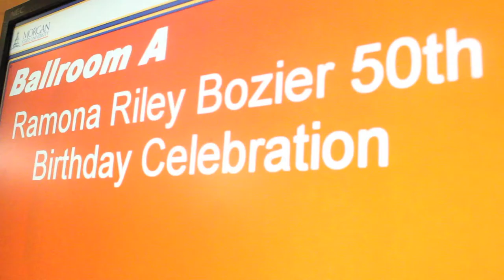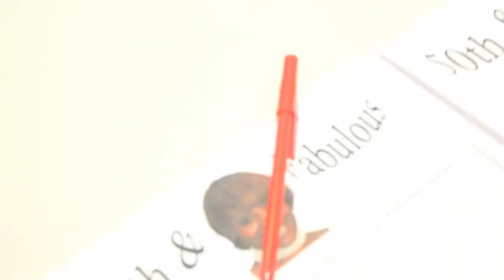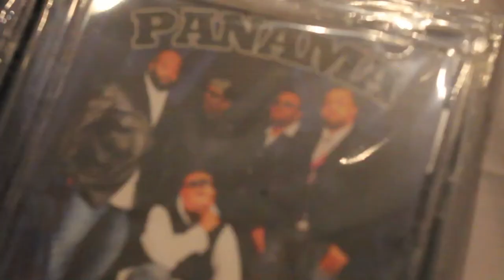Ramona Riley Bozier 50th Birthday Celebration